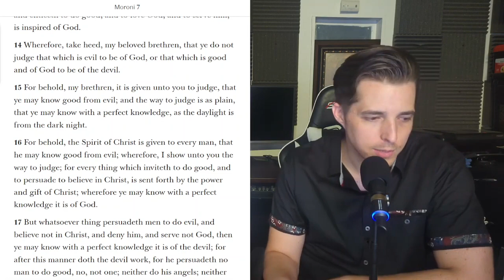Terminology for the Spirit — Light, Truth & Spirit, Part 2